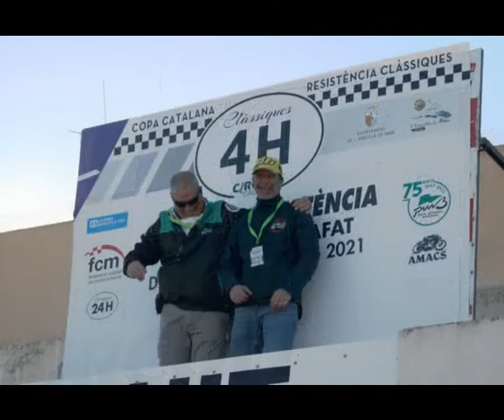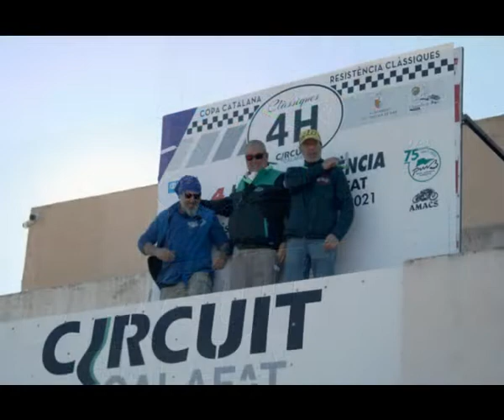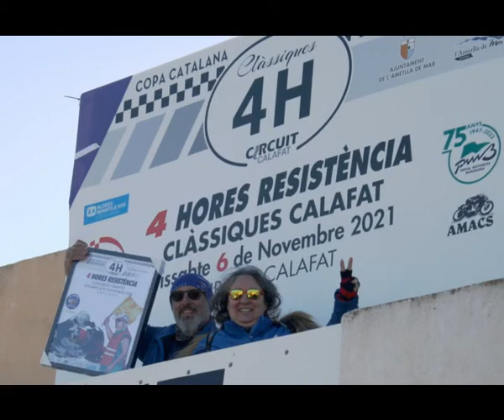4 hores resistència motos clàssiques a Calafat.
6 de novembre del 2021.